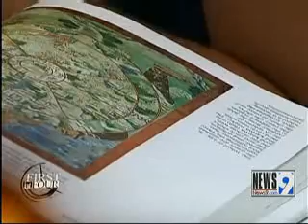Job Searching After Graduation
Beth Addle, the director of Career Services at UCO, discusses searching for a job after graduation and shares some tips.